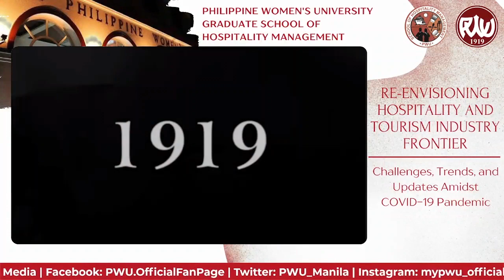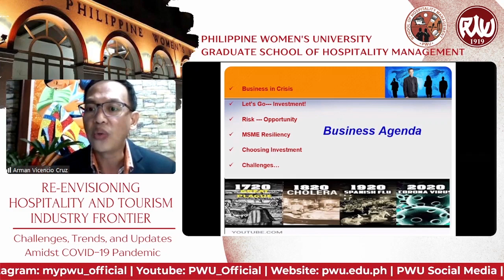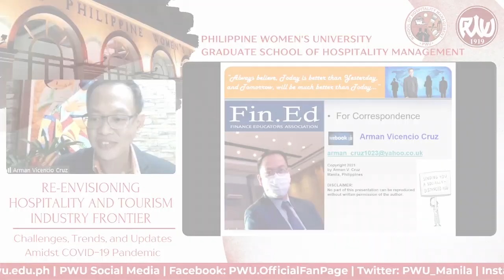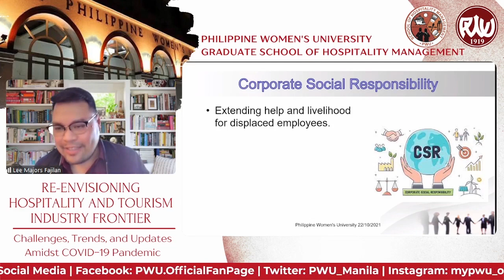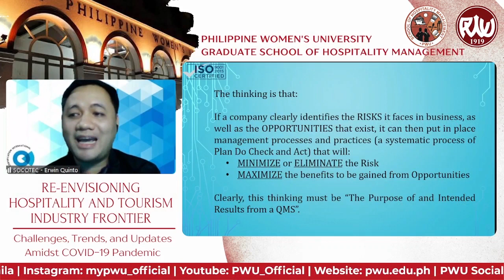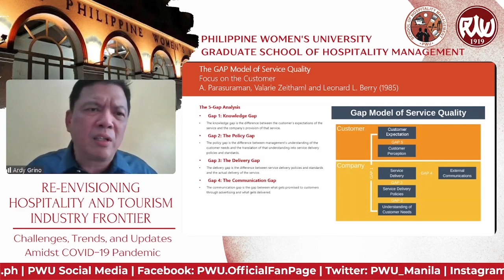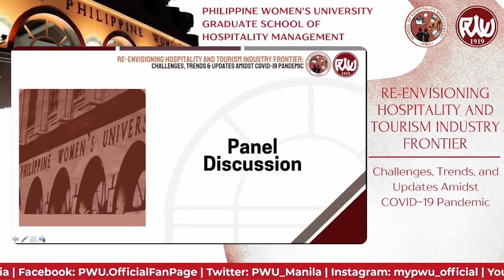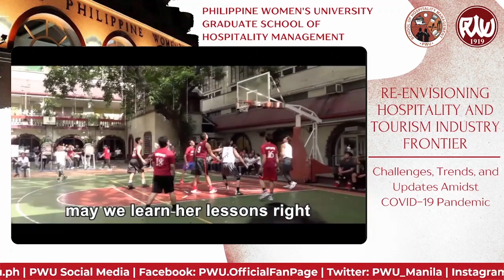Re-Envisioning Hospitality and Tourism Industry Frontier | Oct. 22, 2021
Challenges, Trends and Updates amidst COVID-19 Pandemic